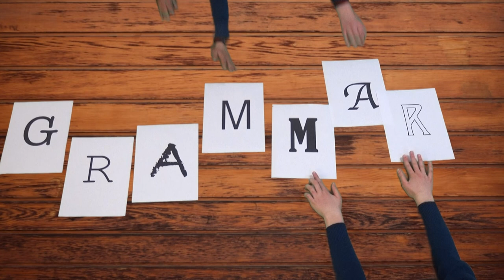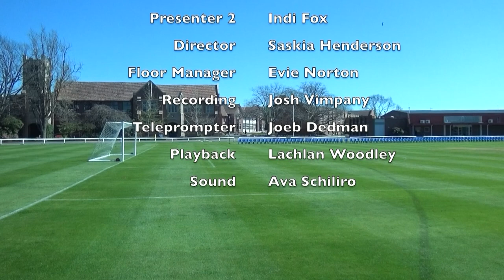GrammarTV Ep 13 2021